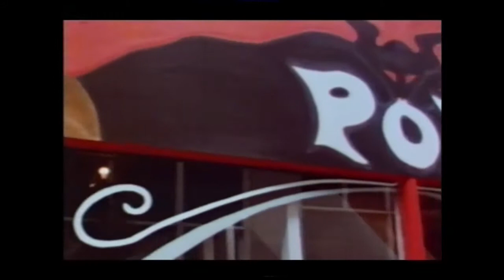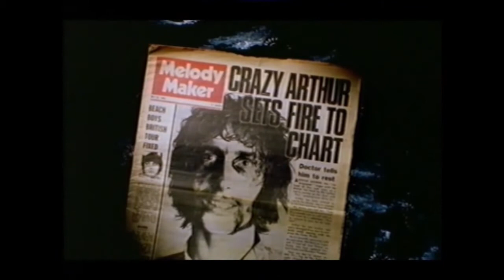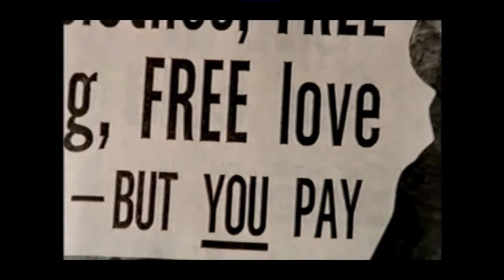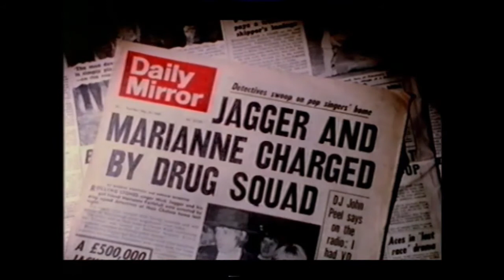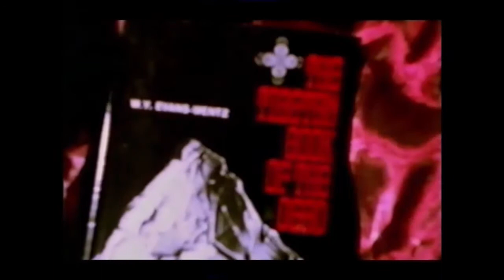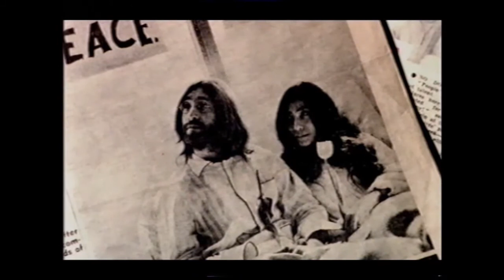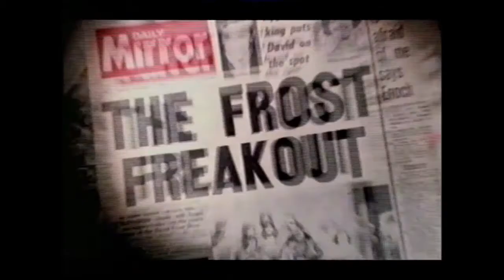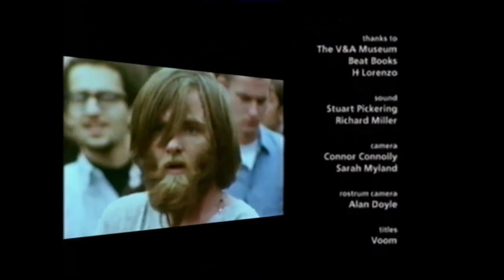'' when hippies ruled the world '' - t.v.documentary 2002.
this is a re-upload after the first was blocked for copyright on a beatles tune on the soundtrack! so here we are again with the offending track edited out...light/frothy & fun it has some nice scenes but the one thing i dislike is talking heads who were never there or around at the time!...an enjoyable romp through the sixties and please tell joni mitchell she was never 'queen' of the hippies as they had never heard of her in '67!...she was up in laural canyon los angeles sharing houses with david crosy who was desparately trying to get her a recording deal and when that did happen he produced it as well in '68...